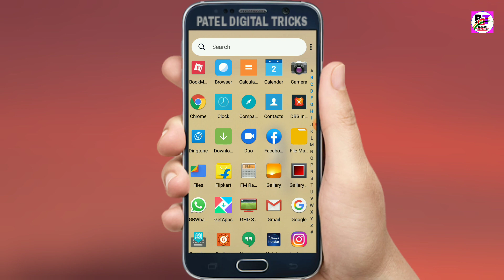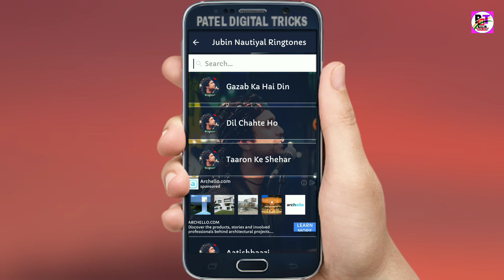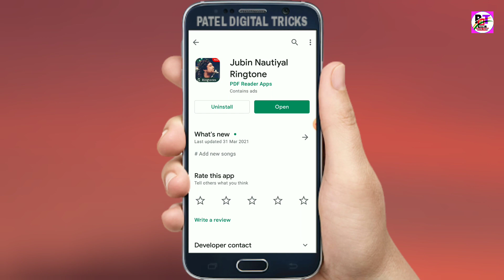ringtone | new ringtone 2021 | call ringtone | phone ringtone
| ringtone 2021 | new ringtone | call ringtone | phone ringtone